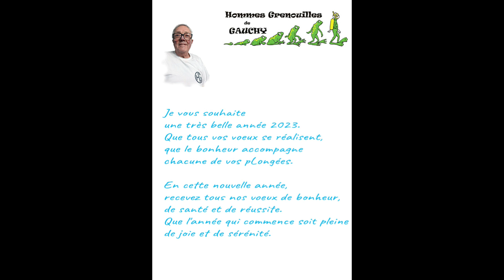Vœux 2023 du Président Club Plongée